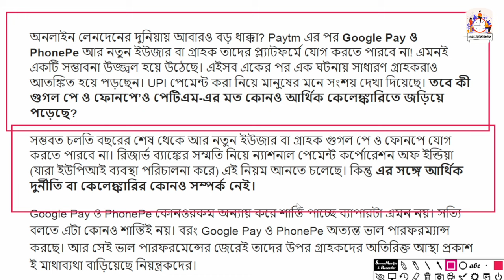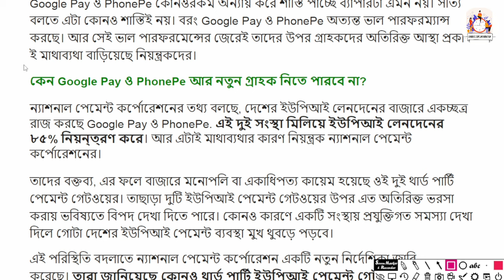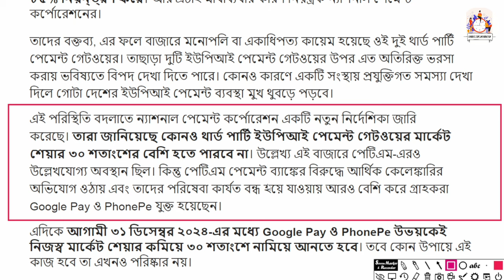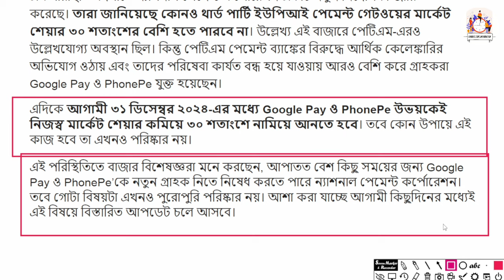NPCI New Update || New Rule For Google Pay, Phone Pe || UPI New Guideline || NPCI New Update 2024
NPCI New Update || New Rule For Google Pay, Phone Pe || NPCI New Update 2024 || Full Details in Bengali